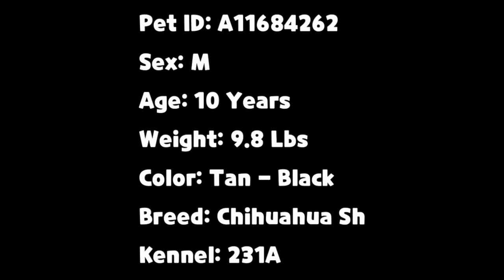OC Animal Care - Rodney A1684262